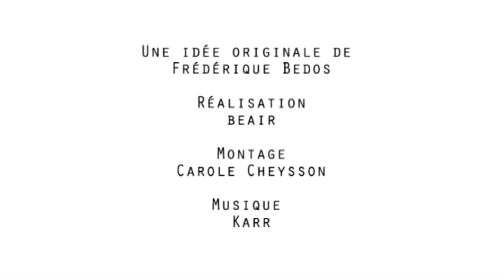Conversation Imagine - Jean-Paul Delevoye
En exclusivité pour LeProjetImagine, interview de Jean-Paul Delevoye, Médiateur de la République. Jean-Paul Delevoye est un observateur privilégié de la société française. Ancien ministre de la fonction publique, ancien président de l'Association des maires de France, c'est vers lui que se tournent les citoyens lorsqu'ils sont en litige avec l'administration. Son constat d'une société émiettée et en tension alimente le rapport annuel qu'il a remis le 23 février 2010, au président de la République et au Parlement. Aujourd'hui, Jean-Paul Delvoye préside le Conseil Economique, Social et Environnemental (CESE).

This interview was granted as an exclusive to the Humble Heroes Project. Jean-Paul Delevoye is the Chairman of the French Economic, Social and Environmental Council, a governmental advisory body.
At the time of the interview, he was the National Ombudsman. His position gave him a unique, in-depth view of French society.
He was formerly a Minister, and President of the French Mayor's organization.
As National Ombudsman, he was the man people turned to whenever they had problems with the French administrative bodies.
23 February 2011.